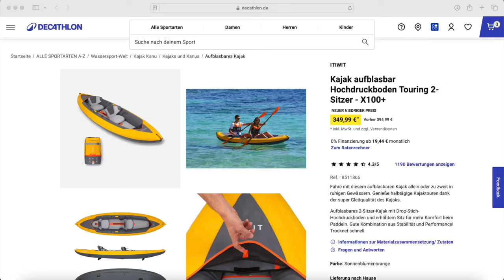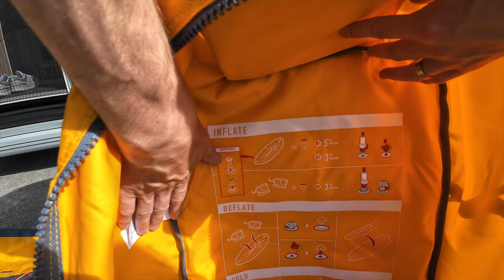Kajak für Camper - ITIwIT Touring X100 - Produktvorstellung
Nachdem wir mit dem alten Schlauchboot doch größere Herausforderungen hatten, haben wir uns dieses Jahr auf Empfehlung von Bekannten für das Kajak ITIwit Touring X100 entschieden. Absolut ein Kajak für den Camper.